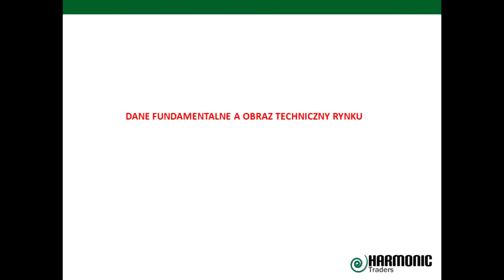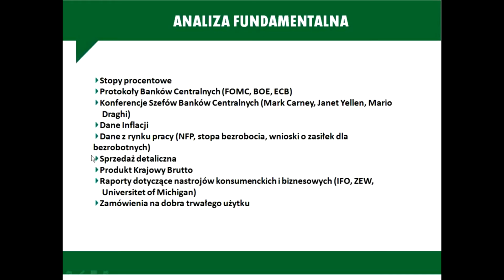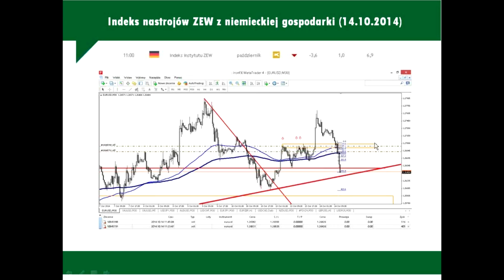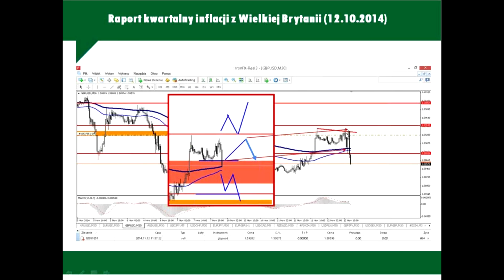Maciej Żelazny - fragment szkolenia ProWebinar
„Strategia najskuteczniejszych strategii inwestycyjnych – Techniki precyzyjnego zawierania transakcji, identyfikacji miejsc zwrotnych i pełnego zrozumienia rynku”.
W tym VIDEO poznasz jak w prosty sposób łączyć najskuteczniejsze strategie analizy technicznej poznając autorską metodę inwestycyjną Macieja Żelaznego.